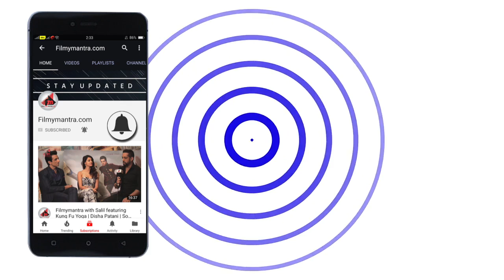Shah Rukh Khan Speaking In Bengali in Front Of Amitabh Bachchan And Kajol